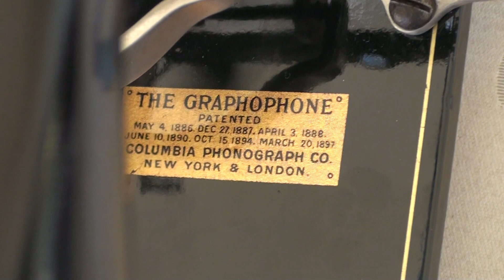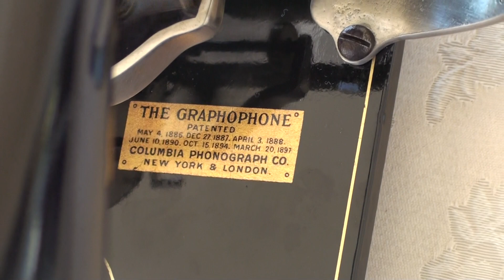Columbia AQ Phonograph "Crazy Rhythm"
This is a restored Columbia AQ Phonograph Playing Crazy Rhythm by Vince Giordano's Nighthawks